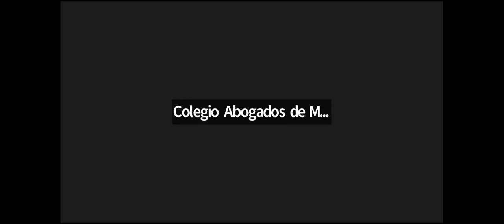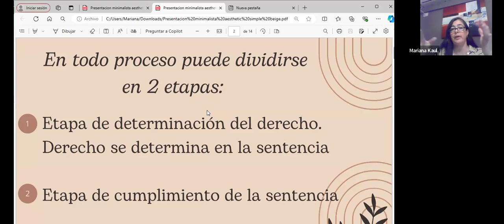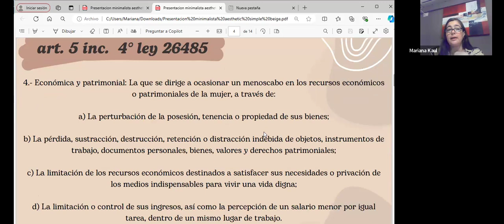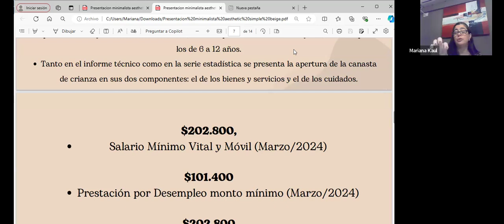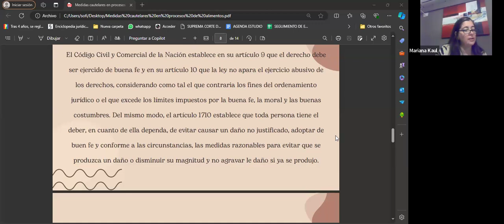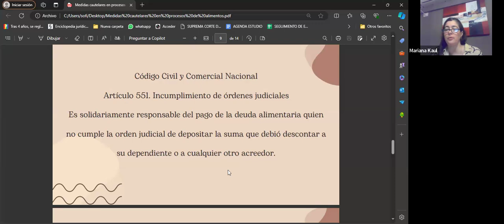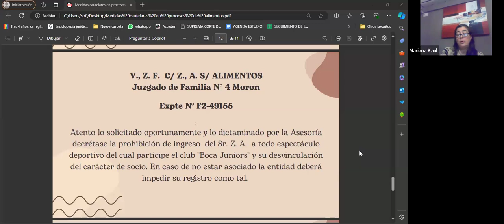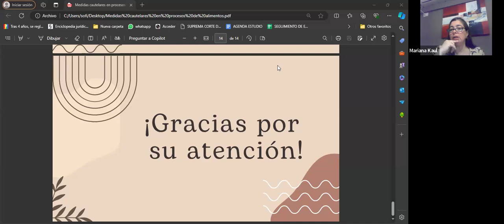MEDIDAS CAUTELARES EN LOS PROCESOS DE ALIMENTOS